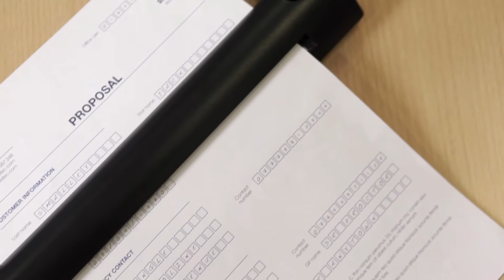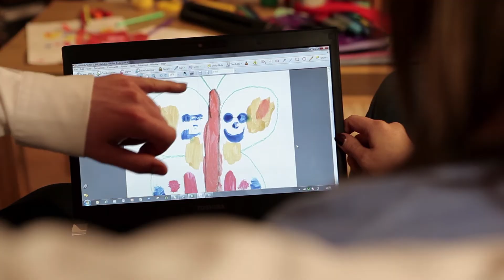Scanners DS-600 & DS-700D | Brother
Brother propose une gamme de solutions de numérisation mobile composée de deux scanners : le DS-600 et le DS-700D. Ce sont des scanners compactes et autoalimentés via le port USB idéals pour équiper les commerciaux itinérants, les personnels des services d'urgence etc.

Ces professionnels peuvent numériser par exemple les cartes de visite, les contrats, les permis de conduire et les dossiers patients.